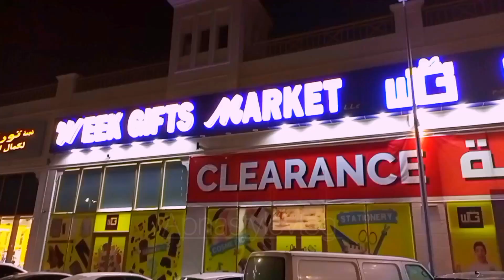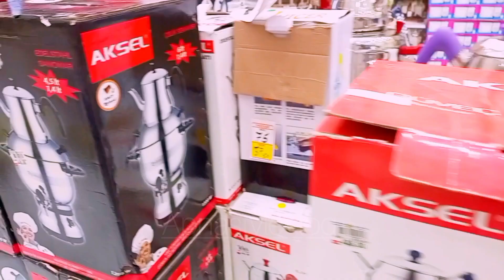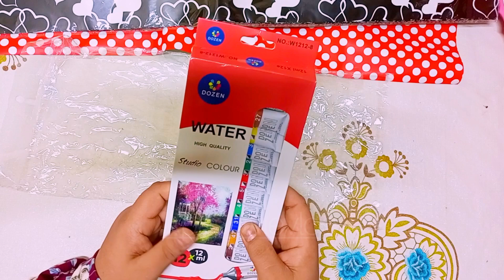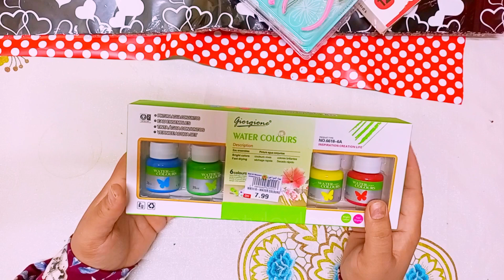dubai mall cheap shopping, 🛍️🤩🛒/Shopping Review/sharjah cheapest market/volg shopping s/blog/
indian grocery shopping, in dubai
sharjah cheapest market,
dubai mall sneaker shopping,
shopping in dubai mall,

shoes shopping in dubai,
dubai mall cheap shopping,
sharjah tourist places,
indian shopping in dubai,
cheap luxury shopping in dubai,
dubai airport shopping,

sharjah tourist places,
dubai airport shopping,

WOW 😄✅UAE//Sharjah in shopping makkah 2024🛍️😍// Shoppingvlog/makeup Shoppingblog#apnastylevlog @UAEVloggerGulnazBano

Sharjah Shopping MallShopping in Sharjah UAE

Affordable market in Dubai

Tourist Attraction Shopping Mall in UAEBudget friendly shopping mall in UAESharjah cheapest shipping mallAnsar gallery in UAE

Eid shopping in Dubai UAERamadan shopping in UAEWomen clothing storeMen clothing center SharjahKids shopping mall in UAEGrocery shopping center in UAECrockery shopping mall in UAEBags shopping Haul in UAE

Tourist Attraction Shopping Mall in UAETourist Attraction Places

Tourist Attraction Shopping Mall in UAETourist Attraction Pl

Actually Starting Sharjah shopping market,

10 Things You Need to Know About Sharjah shopping market,

5 Simple Tips for Sharjah shopping market,
Mythbusting Sharjah shopping market,
Everything You Need to Know About Sharjah shopping market,
Why Sharjah shopping market, Has Just Gone Viral

lulu mall dubai

111

dubai food

lulu hypermarket

lulu hypermarket bangalore

lulu hypermarket dubai

lulu mall coimbatore

Bitcoin,
Everyday market,
Dubai silicon oasis apartments,
Silicon oasis dubai,
Lulu hypermarket dubai,
Dubai,
Sharjah shopping places,
Sharjah tour,
Sharjah to abudhabi,
abu dhabi to sharjah by bus, sharjah airport to abu dhabi by bus,
sharjah to abu dhabi in a bus car,

Cheap shopping in Sharjah

Where to buy cheap clothes inSharjah

Sharjah market for clothes

Sharjah shopping market

Sharjah shopping mall

1 dirham shop in Sharjah

Sharjah in shopping makkah 2024

timing

price

Sharjah in shopping makkah 2024offers

Sharjah in shopping makkah 2024location

Sharjah in shopping makkah 2024clothes

Makkah market Sharjah timing

Lulu offers Sharjah

Wow Deals Safari Mall Sharjah

D4d offers Sharjah

Discount Center Sharjah offerstoday

Weekend offers in uae Sharjah

Wow Deals Sharjah offers today

Sharjah in shopping makkah offers

today

Sharjah in shopping makkah offerselectronics

Sharjah in shopping makkah offersclothes

Clearance sale in Sharjah 2024

Nesto Sharjah offers today